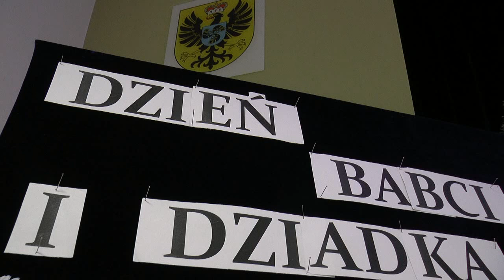Nadbużańskie Słowiki z życzeniami z okazji Dnia Babci i Dziadka